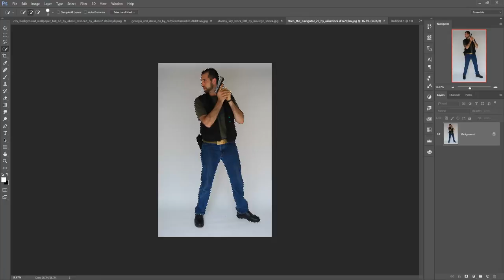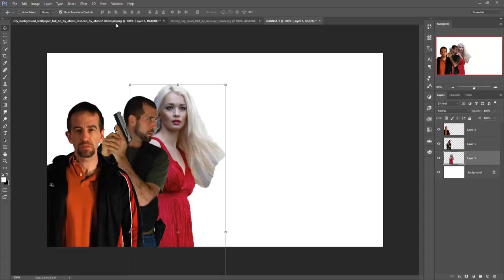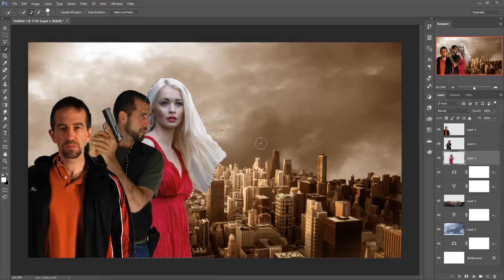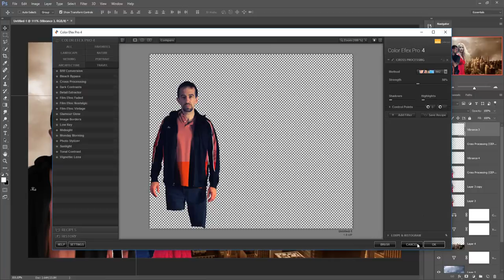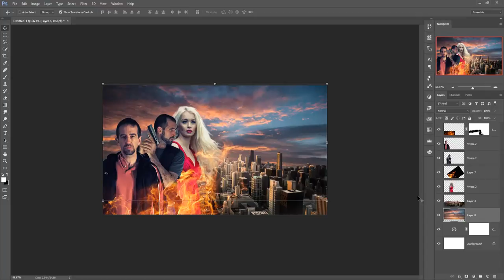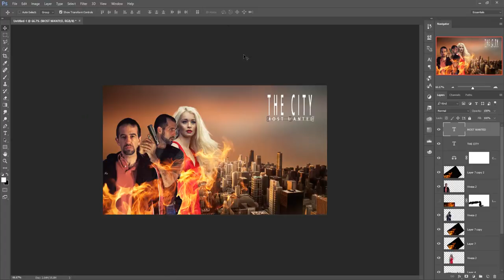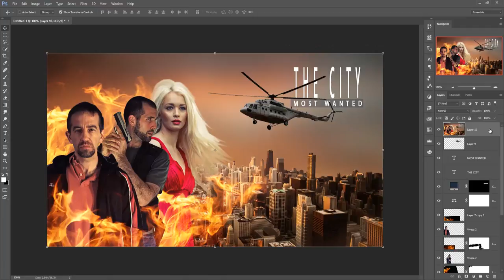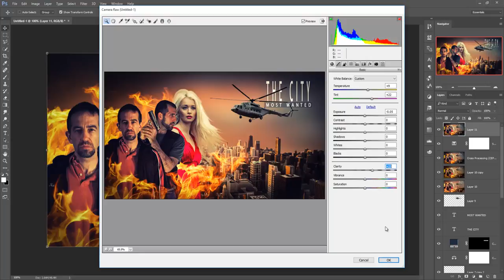Photoshop tutorial | The city photo manipulation and blending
In this video tutorial you learn how to use blending mode and how to  give fire effect in photoshop.